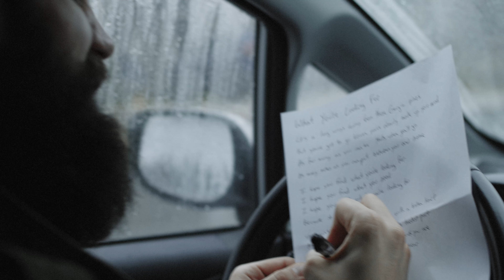Robert Joseph - What You're Looking For (Music Video)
"What You're Looking For" appears on "Doozy" the debut EP from Robert Joseph.